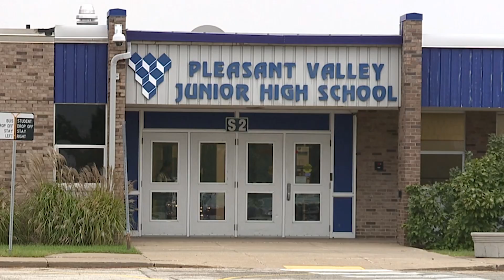The Rise Of Aaron Rodgers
In This Video, We Will Be Discussing Green Bay Packers Quarterback Aaron Rodgers' Rise To Stardom...Enjoy!

Chapters
0:00 - Intro
0:11 - Road To The NFL
3:28 - The Air Apparent
5:13 - Franchise QB
8:46 - Continued Dominance
11:01 - Future Hall Of Famer
13:42 - End Card